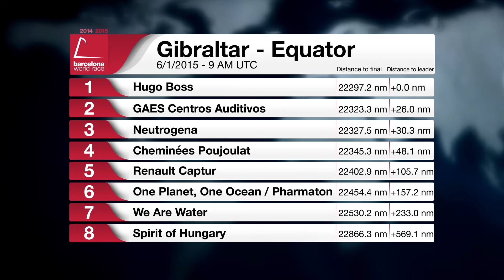(Français) - Le direct du jour 7 - Barcelona World Race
La Barcelona World Race est la première et la seule régate en double (deux membres d'équipage par bateau), sans escale autour du monde.

Cette boucle autour de la planète part et arrive à Barcelone (Espagne).  Il s'agit d'un défi sportif extrême et d'une aventure océanique qui mettent les limites humaines à l'épreuve.
Organisée par la Fondation Barcelonaise pour la Voile Océanique (FNOB), la régate fait partie du championnat du monde IMOCA Ocean Masters.

Le départ de la course sera donné le 31 décembre 2014 à 13h00, avec une ligne de départ mouillée en face du W Barcelona hotel devant le port de la ville. Les premiers concurrents sont attendus à la fin du mois de mars 2015.

Les bateaux parcourent 23 000 milles nautiques lors d'une circumnavigation de Barcelone à Barcelone, en laissant les caps de Bonne Espérance (Afrique du Sud), Leeuwin (Australie) et Horn (Chili) à bâbord (leur gauche) et l'Antarctique à tribord (leur droite). Pendant les trois mois de course, les skippers tracent leurs routes au milieu de 12 zones climatiques et traversent trois océans, en plus d'une navigation dans la mer Méditerranée.

Les équipages naviguent sur des IMOCA 60 de 18,28 mètres de long. Leurs mâts peuvent atteindre une hauteur maximum de 29 mètres, soit la hauteur d'un immeuble de dix étages.